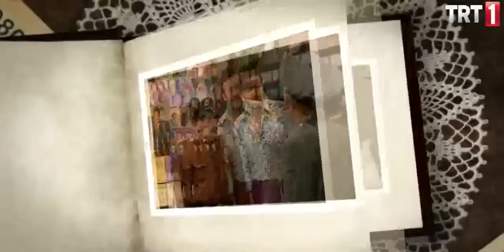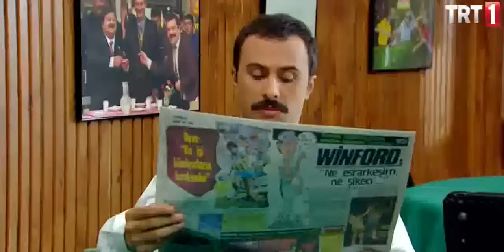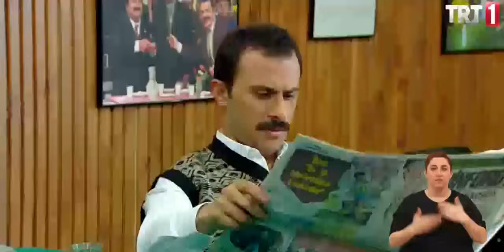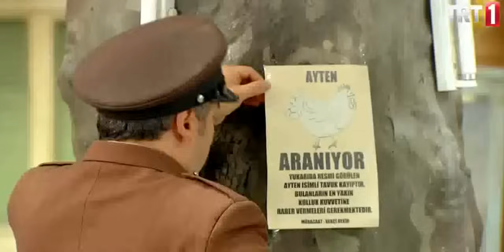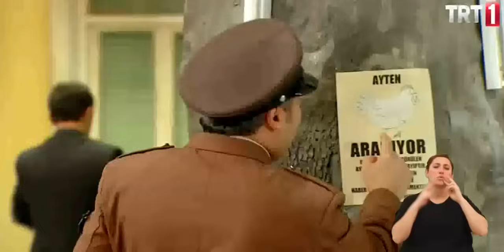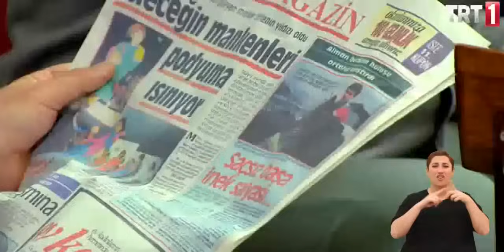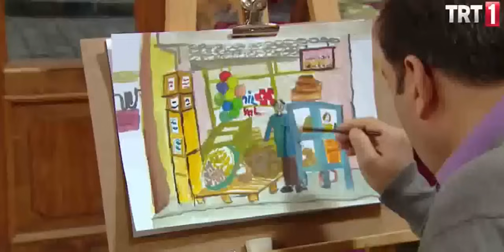Seksenler Engelsiz 102.Bölüm